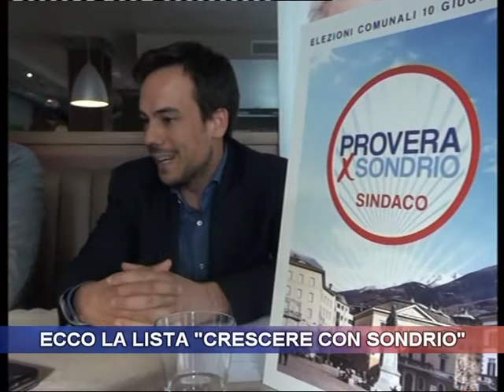Ecco la lista "Crescere con Sondrio"